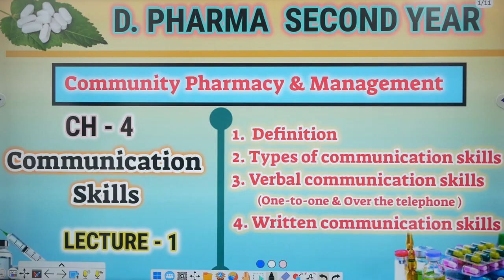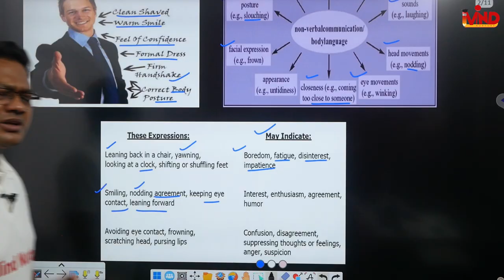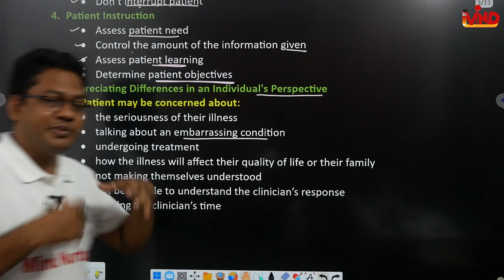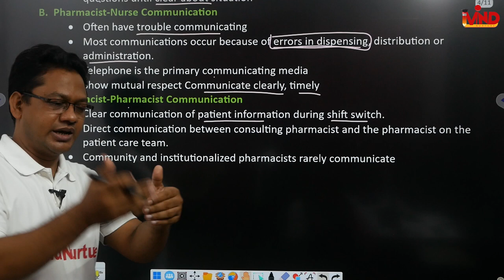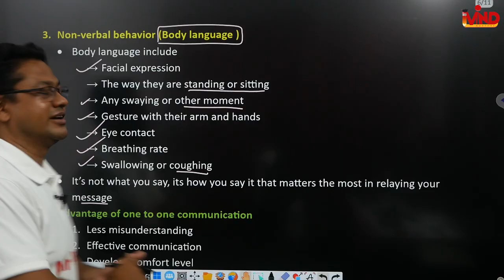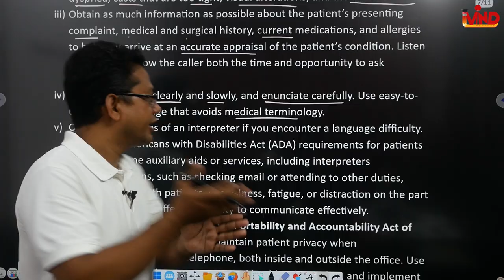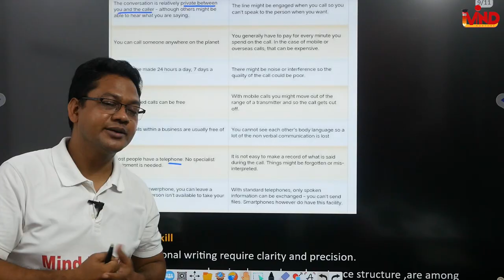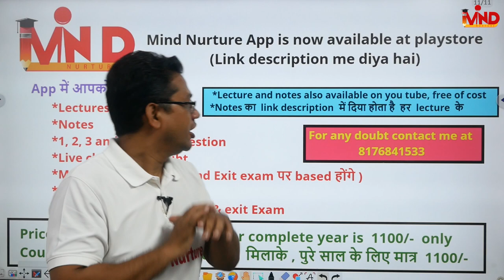Communication skills | CH-4 | L-1 | Community pharmacy | D.Pharm second year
Link for app...
Link for notes...